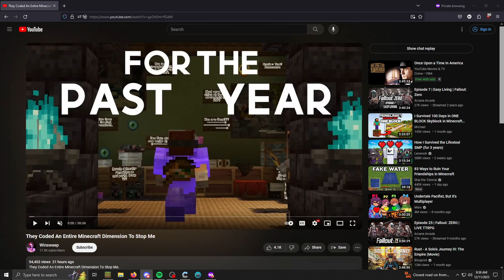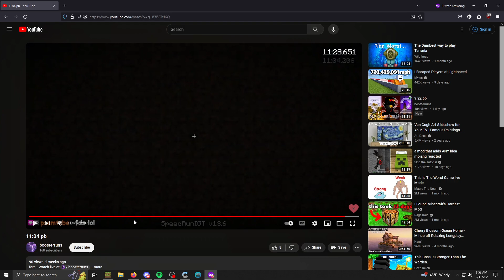booster - 11:04 RSG PB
Feedbackers - Meebie & Priffin
Runner - booster  @BoosterGaming231